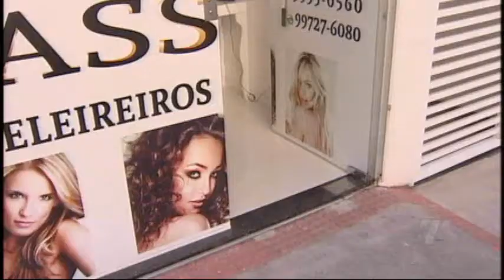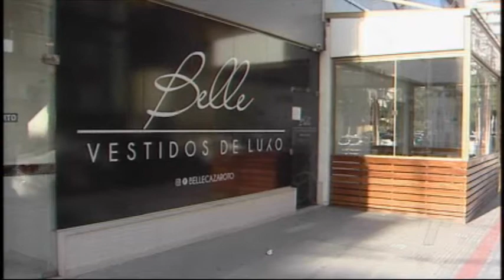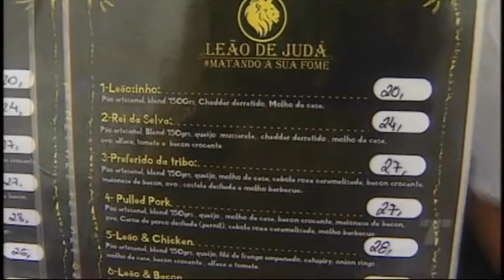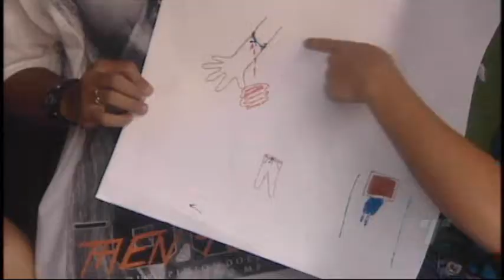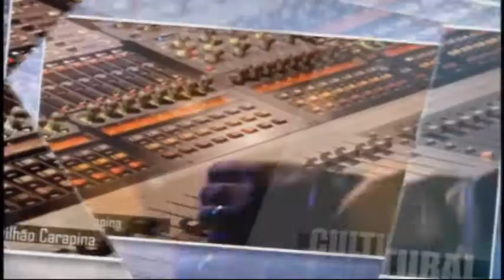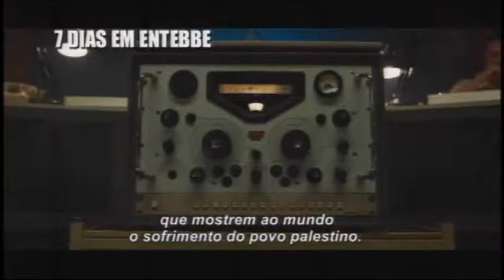TN 2ª Edição 21/ 04/ 2018